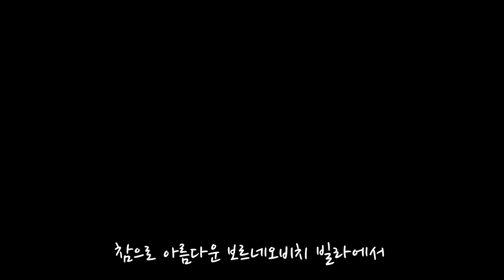24일차 코타키나발루 보르네오비치빌라